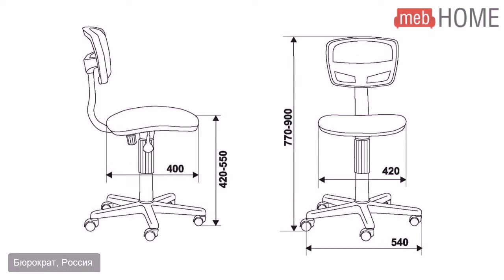Кресло компьютерное Бюрократ CH-299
Регулировка глубины сиденья.
Регулировка высоты - газлифт.
Эргономичная спинка (сетка).
Ограничение по весу: 100 кг.
540х900х400 мм
Бюрократ, Россия

В нашем интернет-магазине Вы можете купить Кресло компьютерное Бюрократ CH-299 по самой выгодной цене с доставкой из Москвы.
 Смотрите также наш каталог: Компьютерные кресла - фото и отзывы, размеры и цвета, советы как выбрать.
 Вся мебель лучших фирм-производителей продается на сайте MebHome.Ru и стоит совсем недорого!